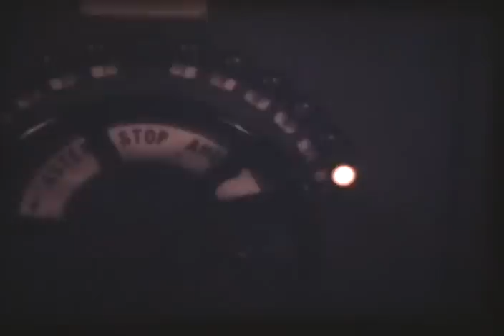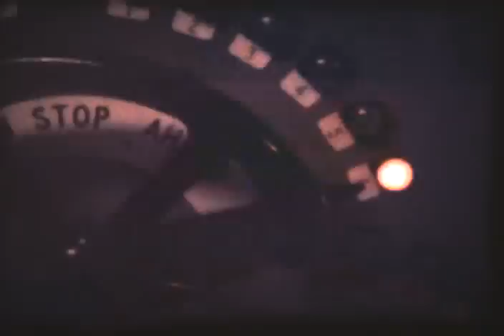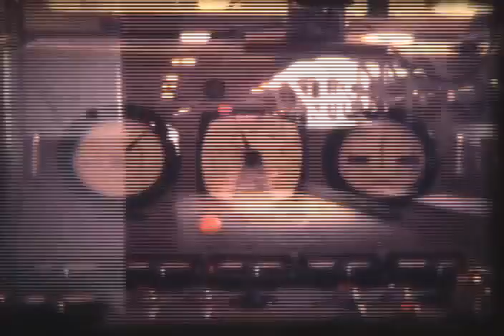C&W Cable & Wireless C.S. Mercury Tasman Lay 1975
Auckland to Sydney Submarine Cable Lay  terminating on Bondi Beach. From crude cine film & knackered camera.